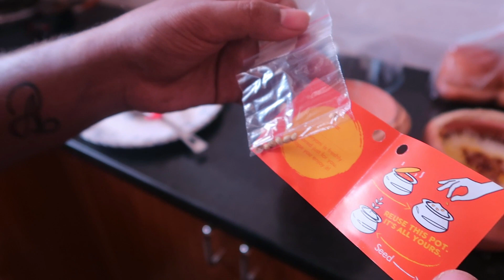My Jewellery Collection | Bangla vlog | Arupshmita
Hello guys,

Hope you guys like the vlog. Please share your content ideas in the comment section. Till then be safe at your home. Love you guys💕💕..

Happy watching.
Sushmita Saha
Arup Banik